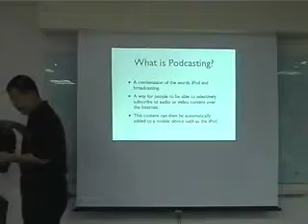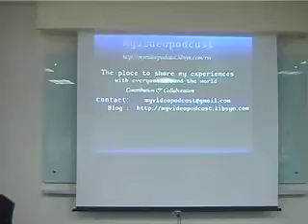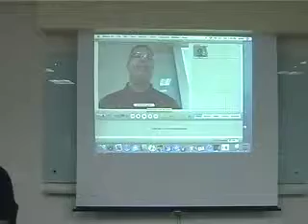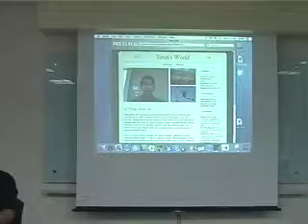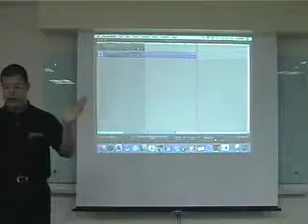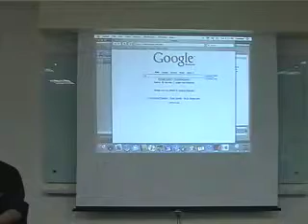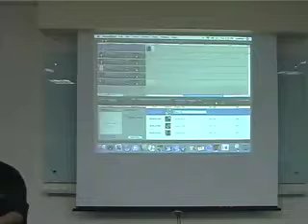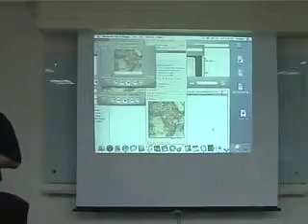Podcasting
Ahmad Sahar
Creator: Ahmad Sahar